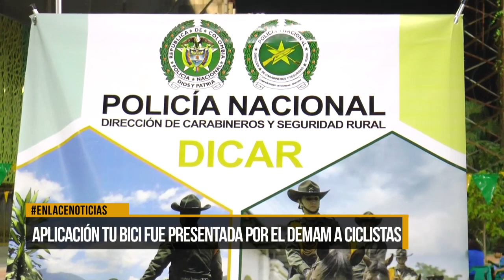Aplicación tu bici fue presentada por el DEMAN a ciclistas